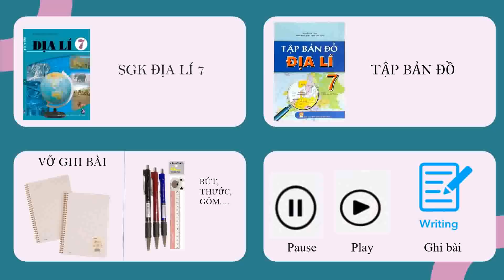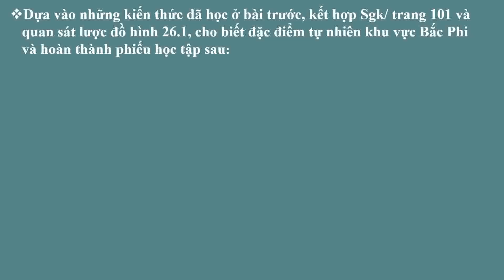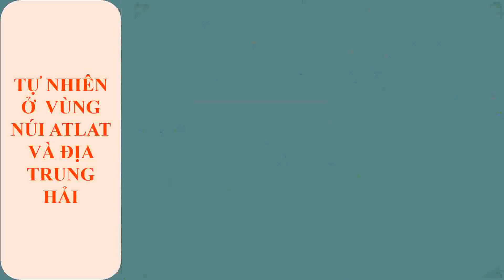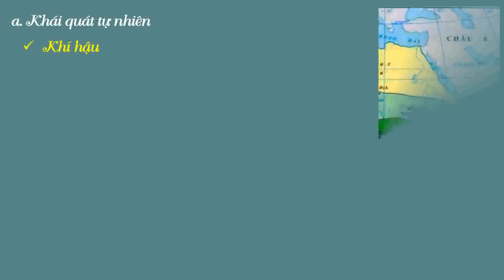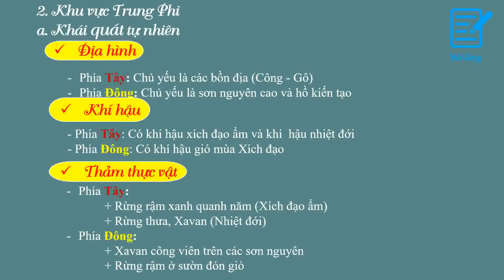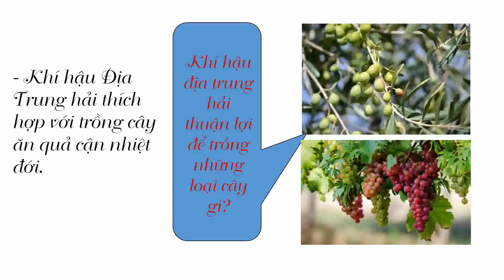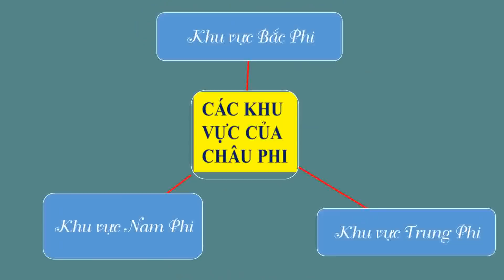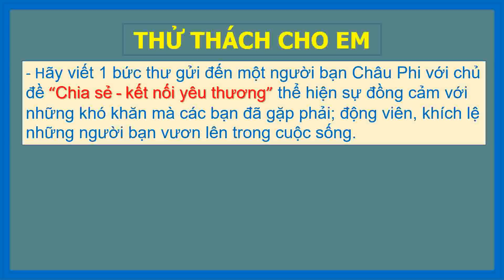Tuần 15 Địa lí 7 Bài 32, 33 Các khu vực Châu Phi